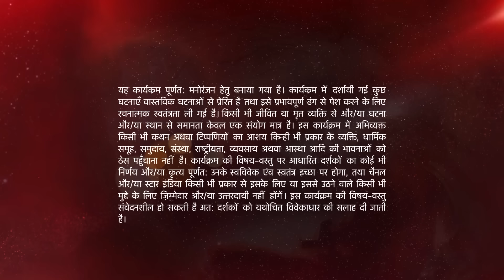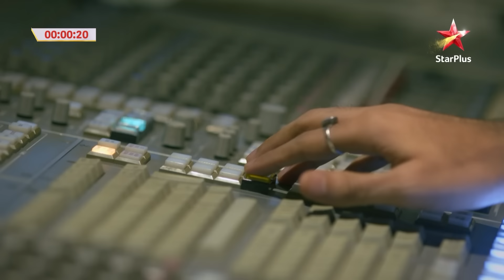Naamkaran | Neil ne kiya Mishti ke DNA test ka sample collect!